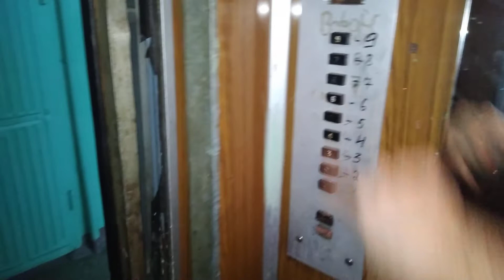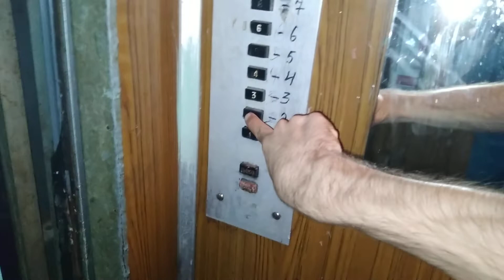Электрический лифт 320 кг, 0,71 м/с, КМЗ-1979 г (@ г. Орехово-Зуево, 9, п-2)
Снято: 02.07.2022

Информация.

• марка: КМЗ
• тип: пассажирский
• грузоподъёмность: 320 кг
• скорость: 0,71 м/с
• количество остановок: 9
• станция: релейная
• установлен: 1979 г
• текущее состояние: эксплуатируется
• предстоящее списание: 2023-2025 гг